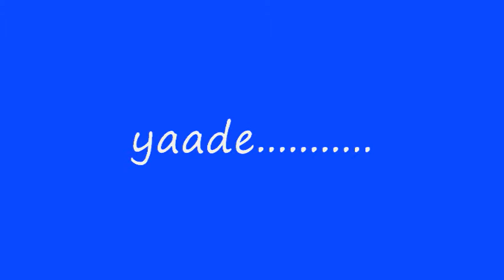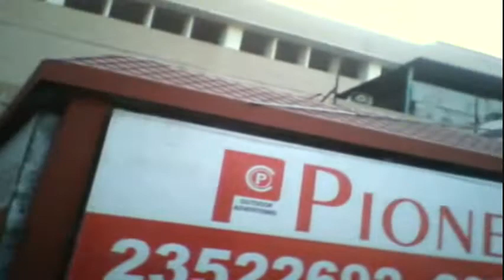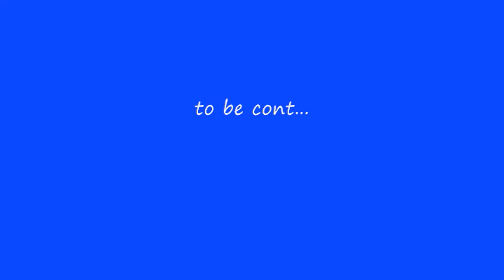yaadeeeeeeeeeee @BRD Medical college